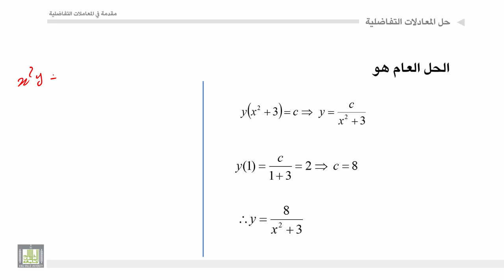مقدمة في المعادلات التفاضلية | 2 - 6 | المعادلات التامة - 2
المقررات المفتوحة
مقدمة في المعادلات التفاضلية - 319 ريض
الوحدة 2 : المعادلات التفاضلية من الرتبة الاولي
الدرس 6 :  المعادلات التامة - 2
طريقة حل المعادلات التفاضلية التامة وبعض الامثلة